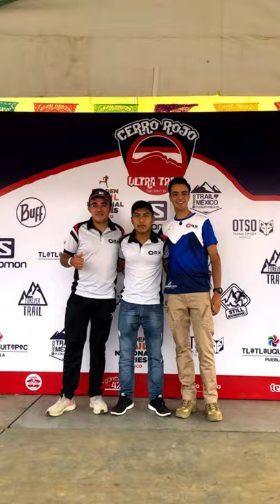La experiencia de Roque Arkángel de San Pablo Güilá, como competidor en el Cerro Rojo Trail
Conoce en imágenes y en sus palabras, la experiencia de Roque Arkángel de San Pablo Güilá, como competidor en el Cerro Rojo Trail.